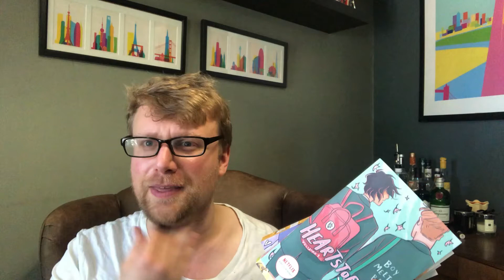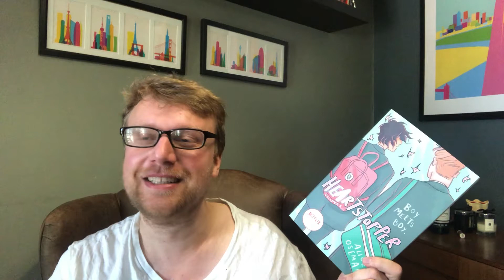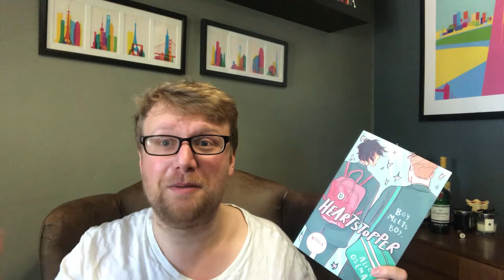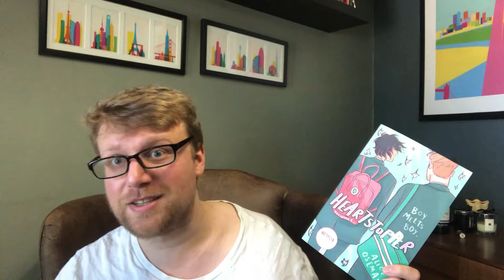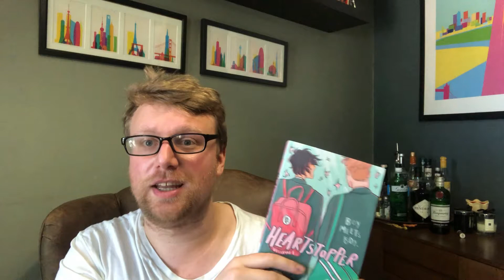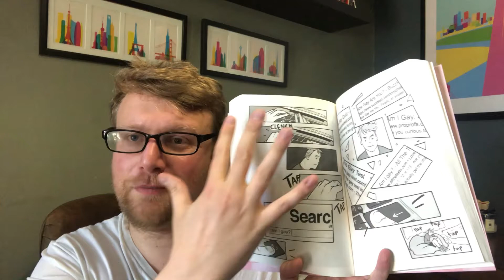Heartstopper by Alice Oseman- Review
Hi, I'm Bob, and I wanted to see what all the fuss was about, so I caved. And I was happy I did!